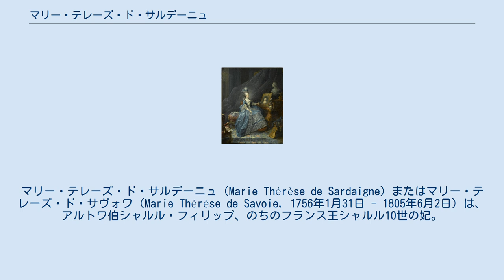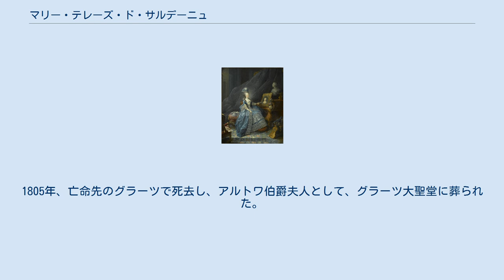マリー・テレーズ・ド・サルデーニュ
ヴィットーリオ・アメデーオ3世の子女
マリー・テレーズ・ド・サルデーニュ（Marie Thérèse de Sardaigne）またはマリー・テレーズ・ド・サヴォワ（Marie Thérèse de Savoie, 1756年1月31日 - 1805年6月2日）は、アルトワ伯シャルル・フィリップ、のちのフランス王シャルル10世の妃。
夫の即位前に他界したため、王妃にはならなかった。
 イタリア語名マリーア・テレーザ・ディ・サヴォイア（Maria Teresa di Savoia）。
 サルデーニャ王ヴィットーリオ・アメデーオ3世と王妃マリーア・アントニエッタ（スペイン王カルロス3世とエリザベッタ・ファルネーゼの娘）の三女として、トリノで生まれた。
シャルル10世らの祖父ルイ15世の母であるマリー・アデライード・ド・サヴォワはマリー・テレーズの大伯母にあたる。
 姉マリー・ジョゼフィーヌ（マリーア・ジュゼッピーナ）は1771年にルイ16世の弟プロヴァンス伯ルイ・スタニスラス（のちのルイ18世）と結婚していたが、マリー・テレーズも1773年11月にプロヴァンス伯の弟アルトワ伯と結婚した。
1775年には兄カルロ・エマヌエーレ4世が夫の妹クロティルドと結婚している。
 マリー・テレーズではなく、コンデ公ルイ5世ジョゼフの娘ルイーズ・アデライード (en) との結婚を望んだという夫との結婚生活は不幸だった。
彼女は、義理の姉マリー・アントワネットとの付き合いを避けたにもかかわらず、当時のフランス宮廷で民衆から最も嫌われた王族の一人だった。
 1789年、フランス革命勃発後にフランスを家族で脱出した。
1805年、亡命先のグラーツで死去し、アルトワ伯爵夫人として、グラーツ大聖堂に葬られた。